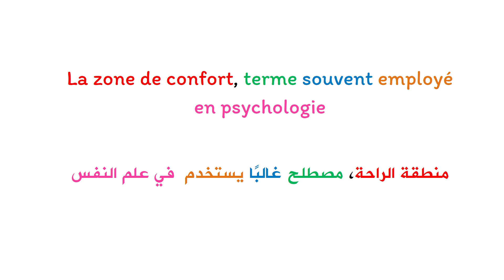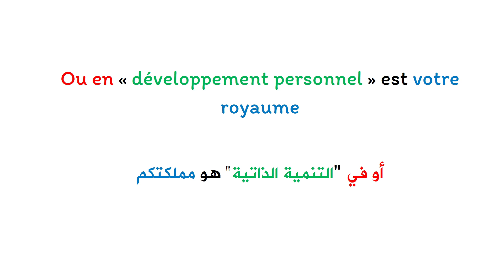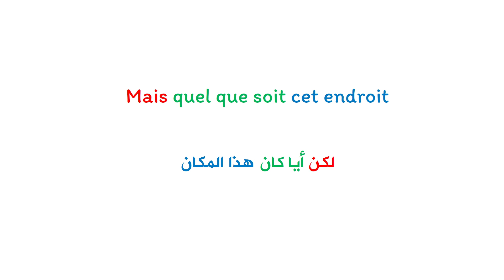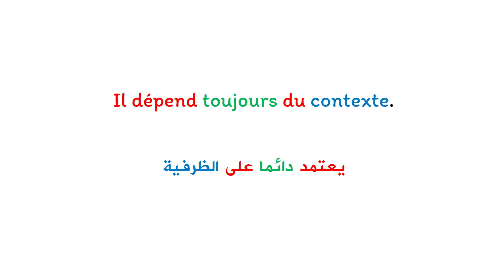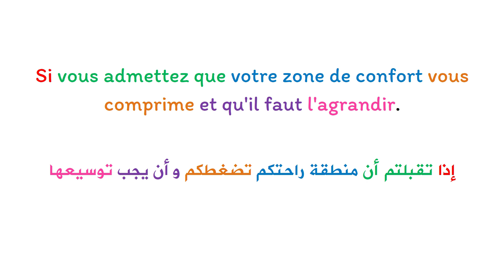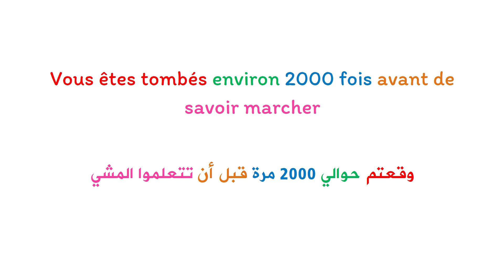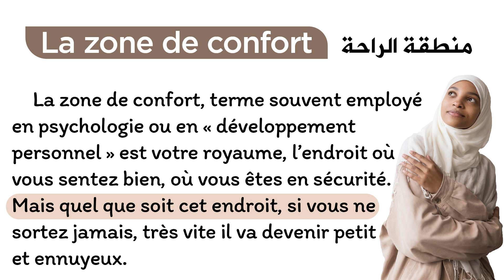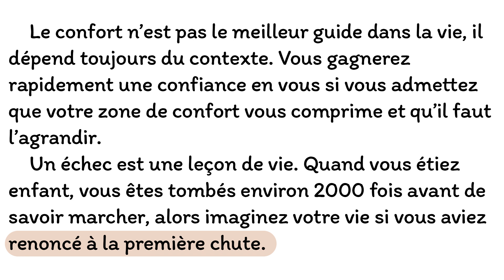Apprendre le français et améliorer la prononciation : texte en français avec la traduction en arabe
تعلم اللغة الفرنسية بسهولة بنفسك  للأطفال و الكبار :  موضوع عن منطقة الراحة بالفرنسية مترجم بالعربية.
 Améliorer votre langue française à l'aide des textes traduits en arabe: un  sujet concernant
la zone de confort

La zone de confort, terme souvent employé en psychologie ou en « développement personnel » est votre royaume, l’endroit où vous sentez bien, où vous êtes en sécurité. Mais quel que soit cet endroit, si vous ne sortez jamais, très vite il va devenir petit et ennuyeux.
Le confort n’est pas le meilleur guide dans la vie, il dépend toujours du contexte. Vous gagnerez rapidement une confiance en vous si vous admettez que votre zone de confort vous comprime et qu’il faut l’agrandir.
Un échec est une leçon de vie. Quand vous étiez enfant, vous êtes tombés environ 2000 fois avant de savoir marcher, alors imaginez votre vie si vous aviez renoncé à la première chute.